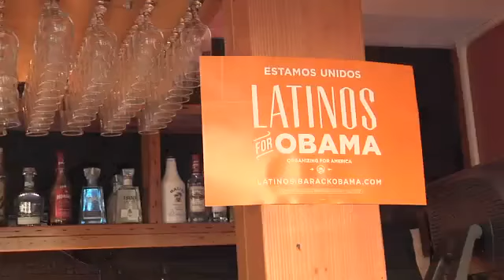Latinos hacen campaña en apoyo al Presidente Obama